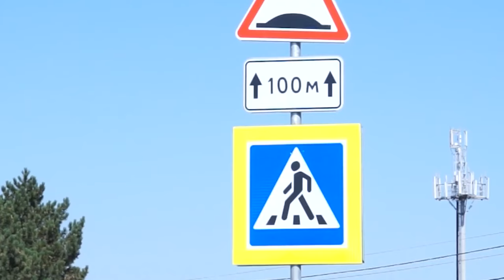НОВОСТИ 02 07 2016г Ко дню работников ГАИ x264